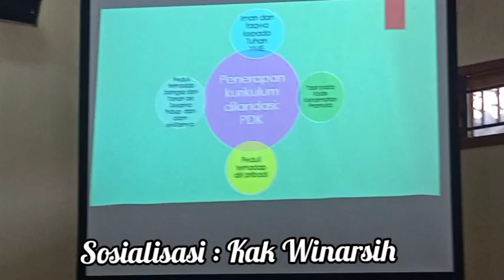Part_3 : Sosialisasi Kepramukaan Pada LPMK dan Evaluasi Gudepter se Kec.Serengan Th.2022 .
Sosialisasi Kak Winarsih

Rapat Sosialisasi  Kepramukaan Pada LPMK dan Evaluasi Gudepter .

Solo , Jawa Tengah - Gerakan Pramuka  Kwarran Serengan adakan giat Sosialisasi kepramukaan pada LPMK .   Dan evaluasi Gudepter se Kec.Serengan . Pada Hari ini Selasa , 20 Desember 2022 . Acara ini dibuka oleh Ka. Mabiran Serengan dalam hal ini dibuka oleh Ka Mabiran Kwarran Serengan , Dalam hal ini Bapak Camat Serengan , dilanjutkan sambutan oleh Kwarran Serengan Kak Satiman .

Sosialisasi Kepramukaan dan Evaluasi Gudepter disampaikan oleh Pelatih Pramuka andalan Kwarcab Kota Surakarta yaitu Kak Inawangsih dan Kak Winarsih . Dengan materi : Fundamental Kepramukaan , MDK dan MK. Peserta nampak antusias dan bergembira saat diajak bernyanyi bersama lagu Pramuka .

Dari Aula Kecamatan Serengan .

Inawangsih